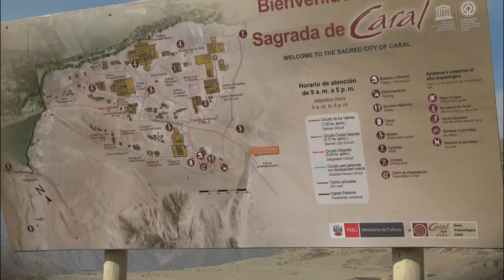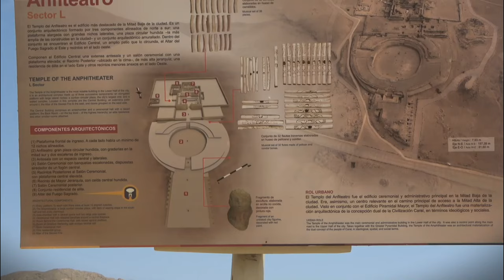Legendary and MYSTERIOUS Lost Cities Rediscovered in the Last Decade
Join us on an incredible journey to uncover the most captivating lost cities discovered in the last decade. From the sands of the Sahara to the lush jungles, these ancient metropolises have been hidden for centuries. This video explores the top 10 lost cities, revealing their secrets and the stories behind their rediscovery. Learn about the legendary city of Troy, the stunning Egyptian metropolis of Dazzling Aon, and many more. Perfect for history enthusiasts and those fascinated by ancient civilizations.

The video has information on Legendary and MYSTERIOUS Lost Cities Rediscovered in the Last Decade, But it also tries to cover the following topics:

Rediscovered Lost Cities
Legendary Lost Cities Found
Ancient Cities Rediscovered In The Last Decade

Welcome aboard Behind the Veil – where history comes alive!